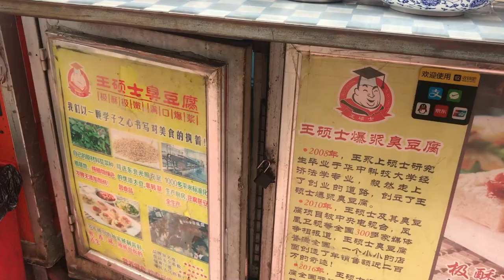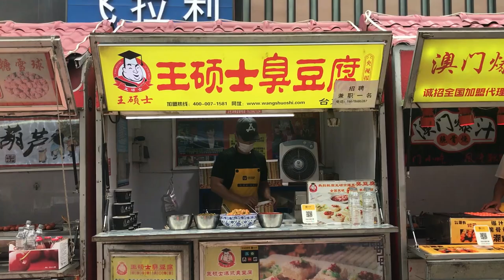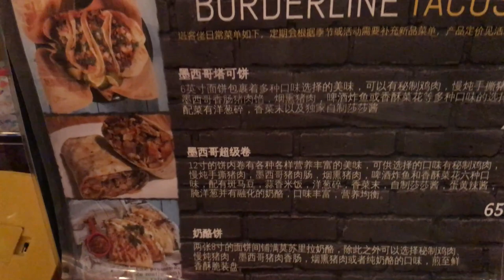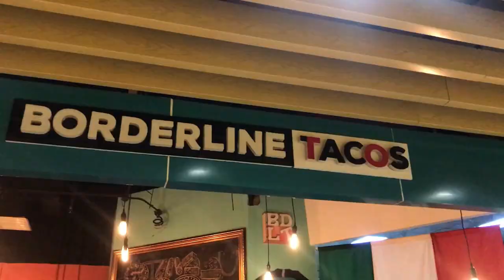Qingdao China | Stinky Tofu | Mexican Food in China | Facekini on Beach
In this video, I am completing the 3 challenges given to me by my friend! She told me to first eat stinky tofu, find a Mexican restaurant in Qingdao and wear a facekini on a Qingdao beach. Here is what happened in the end :/

Get $10 and Earn Money Every Time You Travel with Grabr

Get up to $30 in credit using Airbnb the first time

Gear I use:
Manfrotto PIXI Mini Tripod, Black
LOHA Tripod Adapter for Smartphones
AmazonBasics 60-inch Lightweight Tripod with Bag
JOBY GorillaPod Original Tripod for Point and Shoot Cameras

Books I recommend:
Everywhere for Nothing: Free Travel for the Modern Nomad
The JET Program and You

Video by Jimmy Hernandez

Jimmy is an avid youngster looking for his next travel adventure. Ever since my first trip abroad to Japan in winter 2014, I’ve been yearning to explore the world. He is also able to speak various languages such as Spanish, Japanese, French, some Korean, and a few words in Mandarin Chinese.